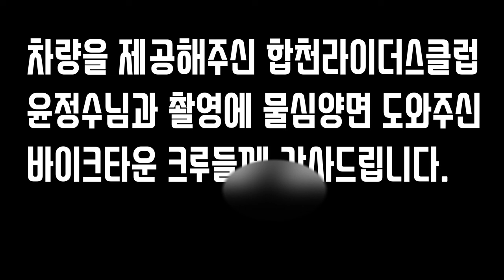닌자의 쿠나이 날이 날카롭게 선 ZX4RR 외관편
ZX4RR편은 외관편 시승리뷰편 2편으로 제작되었습니다.

맴버십 가입을 통해 내가 원하는 영상을 건의 해보세요!